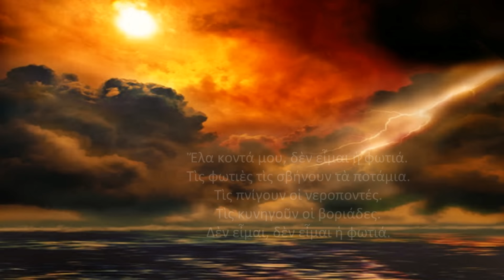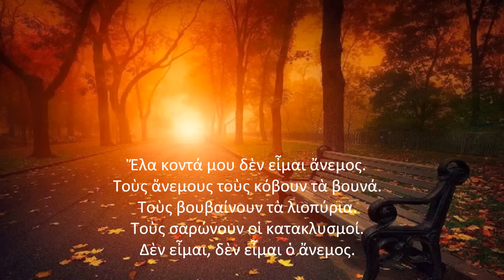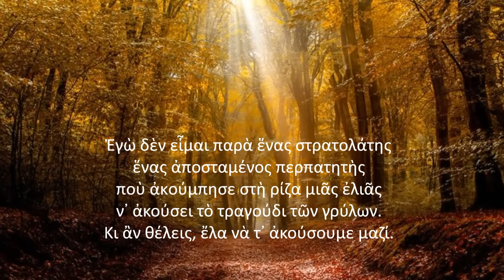(123) Ερωτικό κάλεσμα - Μενέλαος Λουντέμης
Ἔλα κοντά μου, δὲν εἶμαι ἡ φωτιά.
Τὶς φωτιὲς τὶς σβήνουν τὰ ποτάμια.
Τὶς πνίγουν οἱ νεροποντές.
Τὶς κυνηγοῦν οἱ βοριάδες.
Δὲν εἶμαι, δὲν εἶμαι ἡ φωτιά.

Ἔλα κοντά μου δὲν εἶμαι ἄνεμος.
Τοὺς ἄνεμους τοὺς κόβουν τὰ βουνά.
Τοὺς βουβαίνουν τὰ λιοπύρια.
Τοὺς σαρώνουν οἱ κατακλυσμοί.
Δὲν εἶμαι, δὲν εἶμαι ὁ ἄνεμος.

Ἐγὼ δὲν εἶμαι παρὰ ἕνας στρατολάτης
ἕνας ἀποσταμένος περπατητὴς
ποὺ ἀκούμπησε στὴ ρίζα μιᾶς ἐλιᾶς
ν᾿ ἀκούσει τὸ τραγούδι τῶν γρύλων.
Κι ἂν θέλεις, ἔλα νὰ τ᾿ ἀκούσουμε μαζί.

Μενέλαος Λουντέμης